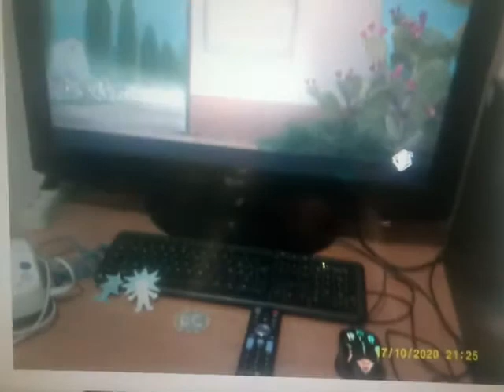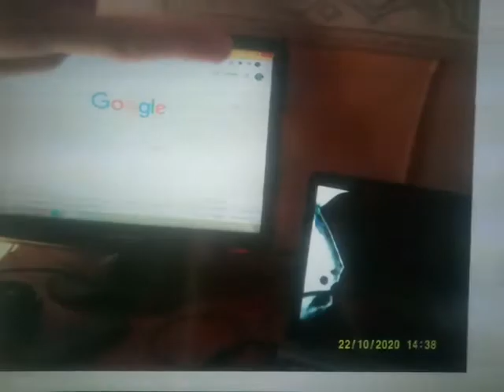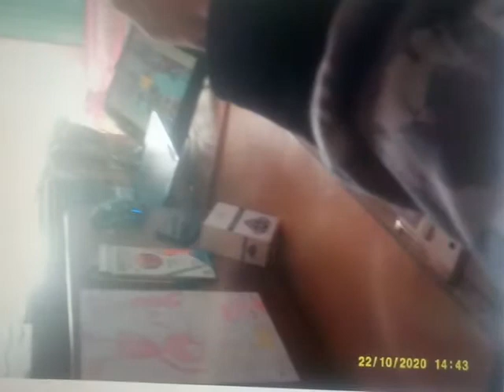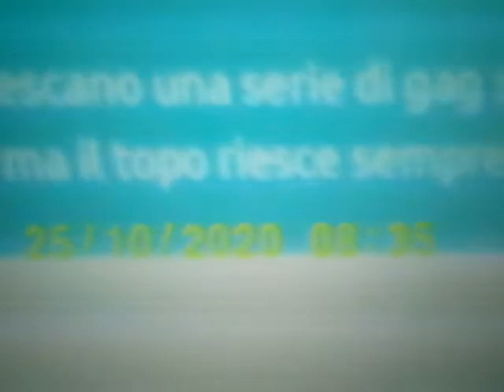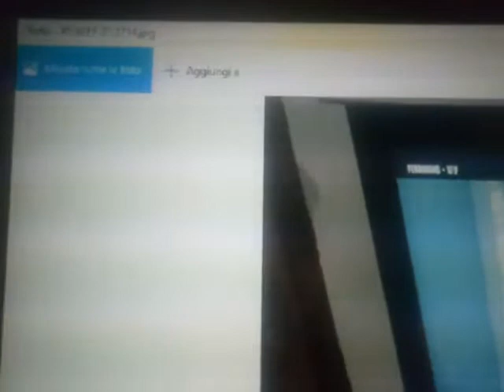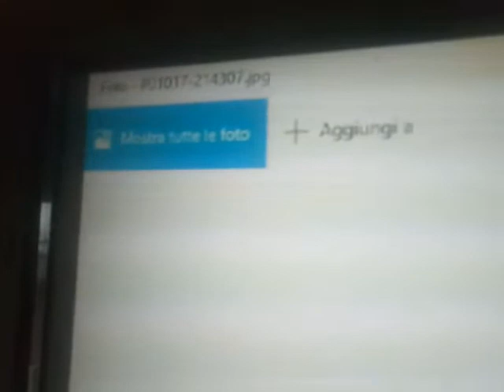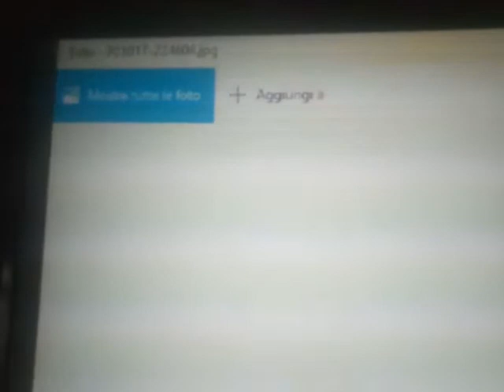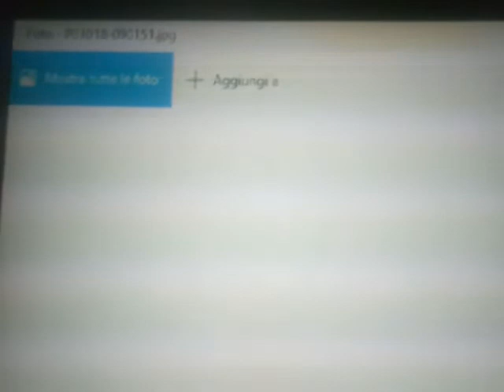Dane and Miracle - Good X - Images of October 2020